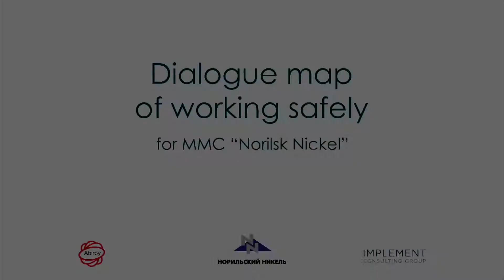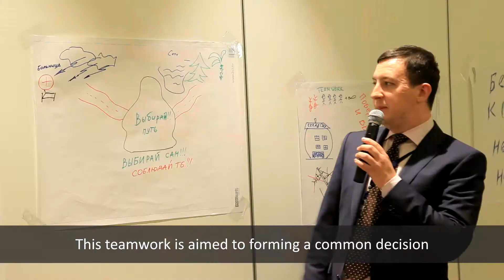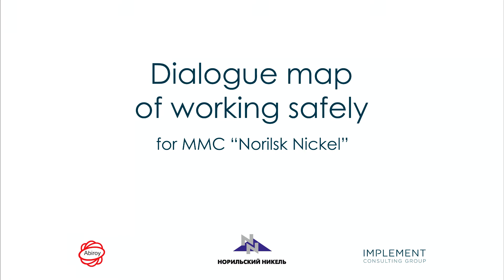Norilsk Nickel - Dialogue Map in Safety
On April 16 Abiroy has conducted the "Dialogue Map in Safety" course for MMC "Norilsk Nikel". company. Workshop attendees included representatives of internal divisions and senior management of "Norilsk Nickel". Dialogue map - is a communication tool that acts as a catalyst for discussion, finding answers and solutions, as well as the positive development of issues related to organizational development, including health and safety. Dialogue map has been specially adapted to the specifics of MMC "Norilsk Nickel" and agreed with the company management.